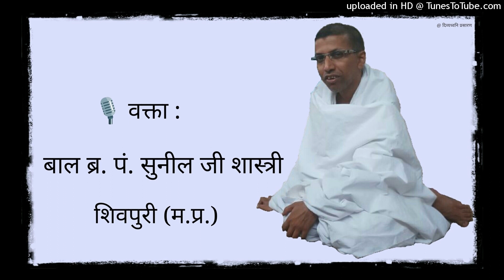रक्षा-बन्धन पर्व का वास्तविक स्वरूप, प्रयोजन व निश्चय-व्यवहारपरक विवेचन : Baal Br. Pt. Sunil Ji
ब्र. पं. सुनील जी, शिवपुरी (म.प्र.) द्वारा बड़नगर प्रवास के अंतर्गत होने वाली प्रवचन श्रृंखला प्रस्तुत है।

बाल ब्र. पं. सुनील जी, शिवपुरी (म.प्र.) द्वारा किये गए प्रथमानुयोग चरित्र वर्णन के लिए यह लिंक देखिये :